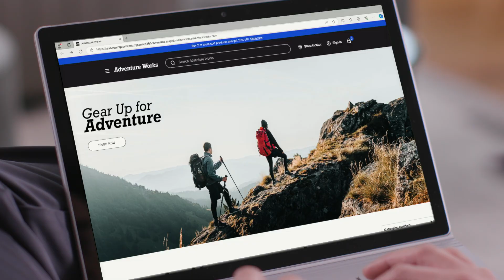Microsoft Cloud for Retail: copilot template for personalized shopping on Azure OpenAI Service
Microsoft Cloud for Retail offers the copilot template for personalized shopping on Azure OpenAI Service which empowers retailers to elevate the shopping experience by enabling rich customer conversations on the right products matched to each customer’s unique needs.